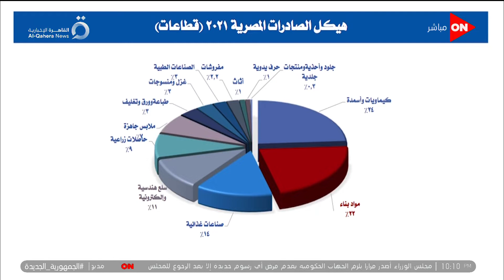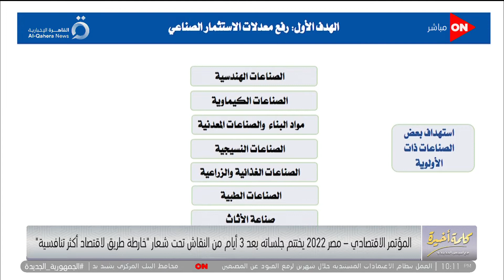كلمة أخيرة - هذا هو السبيل لزيادة الصادرات بشكل حقيقي.. وزير الصناعة يوضح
جزء من حلقة اليوم 25 اكتوبر 2022 من برنامج كلمة أخيرة مع الإعلامية لميس الحديدي وفيها  مجلس الوزراء يشكل لجنة لحصر كل الشركات اللي عندها مشاكل بنقص العمل . قال المهندس شريف الصياد الفترة المقبلة ستكون لتعميق الصناعة، ورد ضريبة الدخل بنسبة 55 % لعدد من القطاعات الصناعية.
  هناك صراحة بين القطاع الخاص والحكومي في المؤتمر الاقتصادي و خارطة طريق للاقتصاد بالتشارك بين الحكومة وقطاع الأعمال في ختام المؤتمر الاقتصادي و لو عايزين نصنع محليا لازم نفكر في الجمارك و المنتج المحلي هو اللي هينعش الصناعة
قالت لميس الناس كتير عندهم أمل بعد المؤتمر الاقتصادي ولكن المهم التفعيل ، و هناك سرعة إنهاء اتفاق صندوق النقد
 الأمطار النهاردة عملت عمايلها مع المصريين و الناس قربت تعوم و رئيس جهاز مدينة حدائق أكتوبر يؤكد فتح الطريق بشكل طبيعي بعد أمطار اليوم و فيه علاقة بين كسوف الشمس والأمطار اللي نزلت النهاردة . فريد الديب قالي إنه مش داخل قضية نيرة للدفاع عن المتهم . سقالة خليج نعمة بتخدم رياضة الغوص